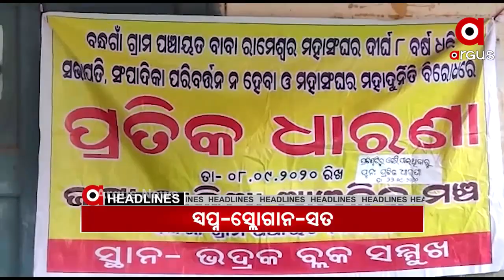7 AM HEADLINES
24,09 ,20207 AM HEADLINES Watch all the current, latest and breaking news only on "TheArgus.in" LIVE TV. The one-stop destination for LIVE news on politics, entertainment, sports, gadgets, and business.